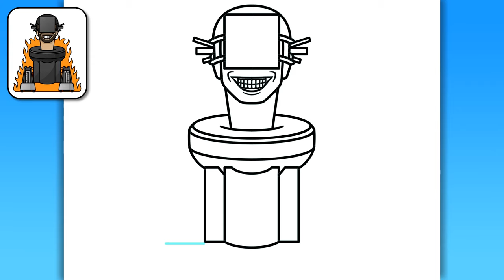HOW TO DRAW FLAMETHROWER | Skibidi Toilet - Easy Step by Step Drawing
Hello guys!
In this video, you'll see how to draw Flamethrower from Skibidi Toilet easy step by step drawing tutorial for beginners.